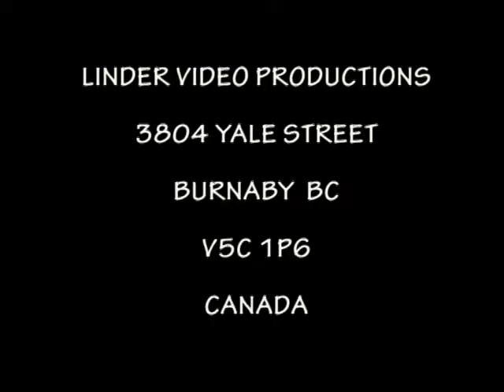20001203 MATICIARIK BANSKA BYSTRICA